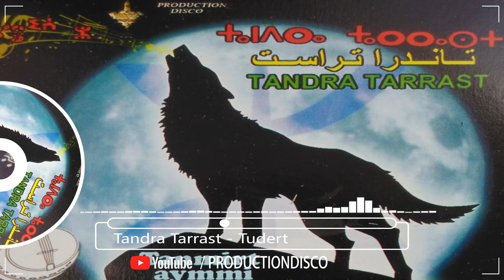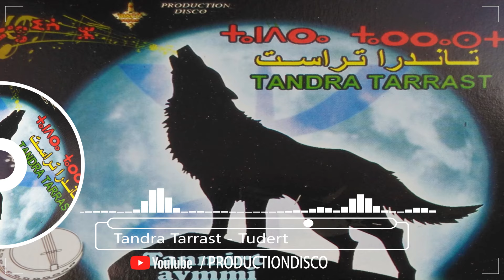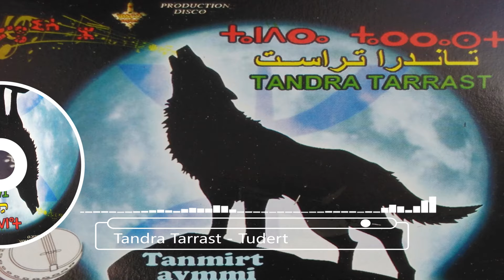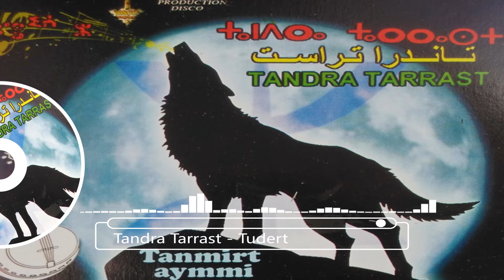Tanmirt Aymmi Tandra Tarrast Tudert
Song:  Tudert
Artiste: Tandra Tarrast
Album:Tanmirt Aymmi
licensed to: DISCO VISION

Tamazight, Amarg Amazigh, Musique, Disco Vision,